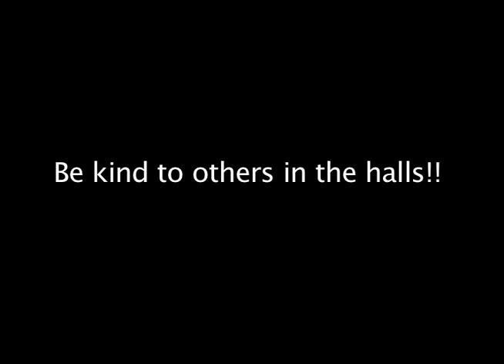Be Kind in the Halls